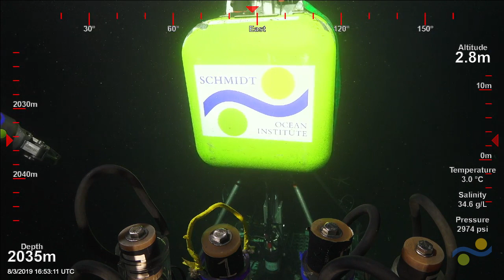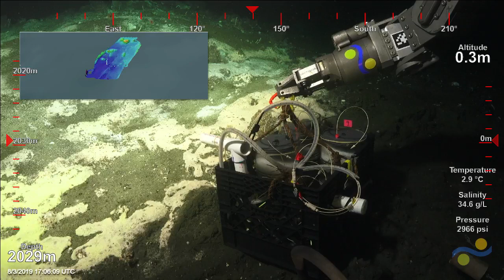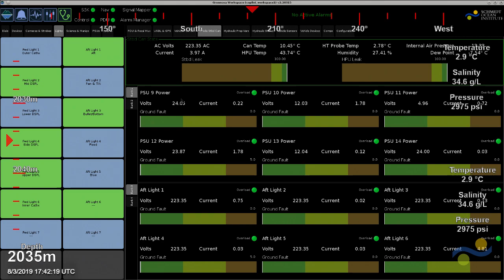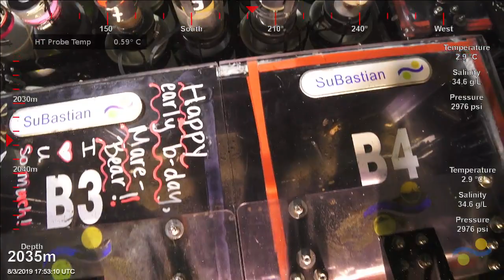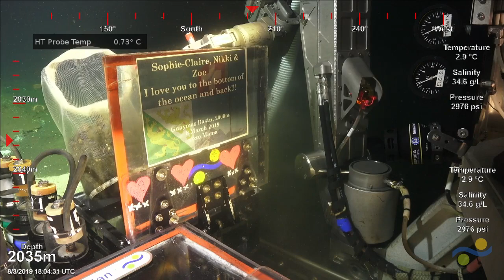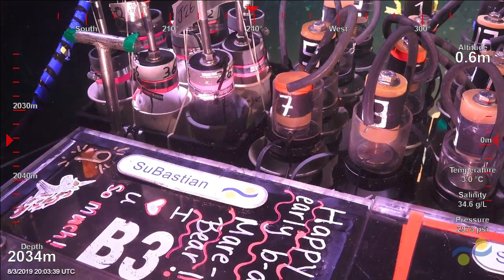ROV SuBastian Dive 241 - Alvin Spire, N Cathedral and Big Pagoda Part Six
This is the tenth dive of the MicrobialMysteries expedition taking place in Guaymas Basin in the Gulf of California, Mexico. On this dive ROV SuBastian will be heading down to a depth of 2,000m to explore the Valley of Poseidon's Pagodas and discover and document new mirror flanges.